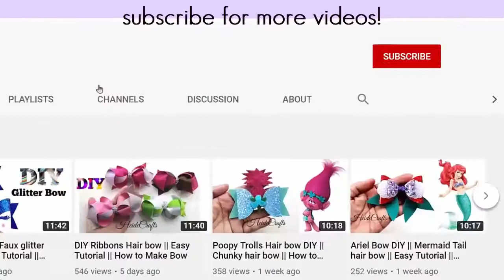Bunny Ears Hair bow DIY || Easy Tutorial || How to Make Bunny ears bow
Learn how to make bunny ears hairbow using shinny polka dots cloth.

Happy Crafting!